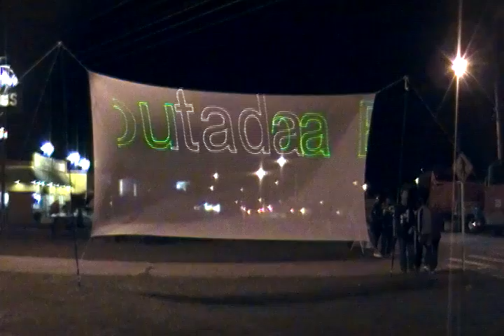LASER SHOW QUALITY - CAMPANHA FERNANDO E MIRIAM MARRONI